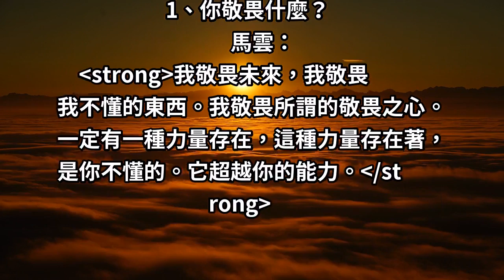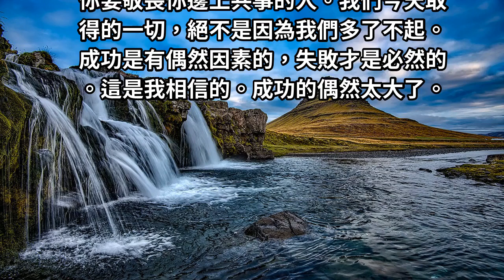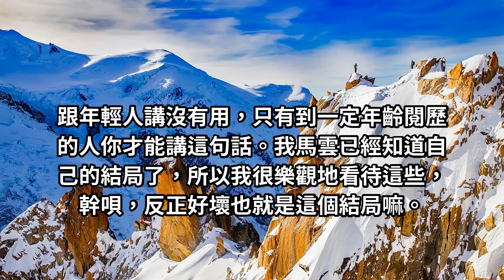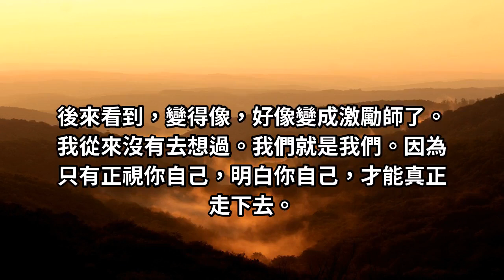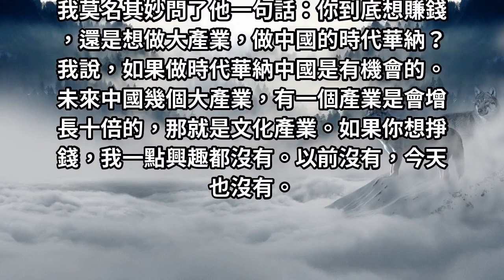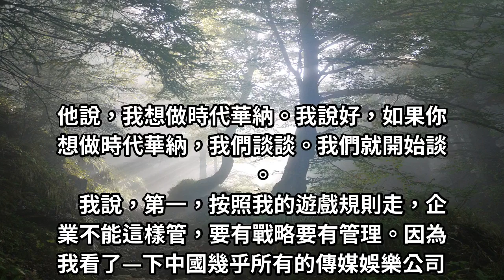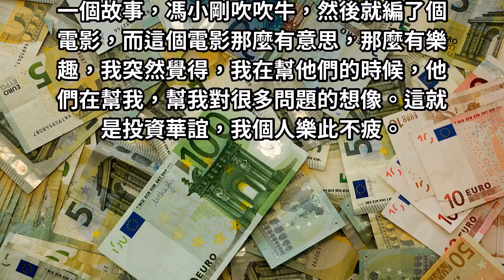馬雲：所有男人想做的壞事我都想做，別跟我來虛偽的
馬雲看上去似乎很坦誠，“最怕別人把我當作道德模範。所有男人想做的壞事我都想做。別跟我來虛偽的。”